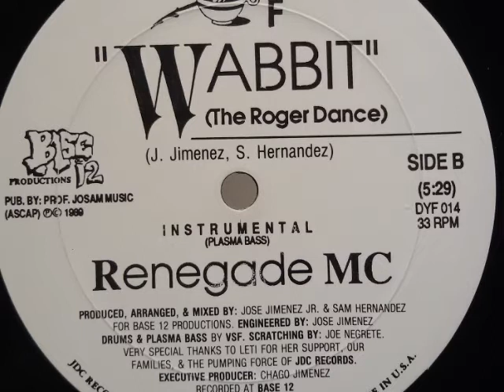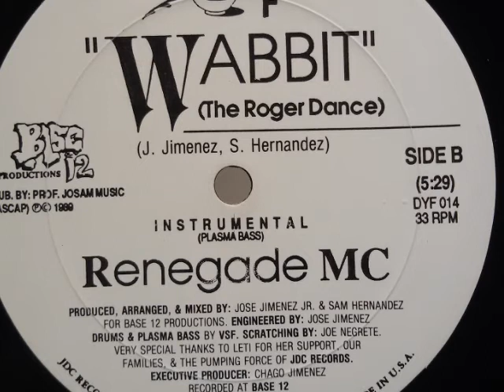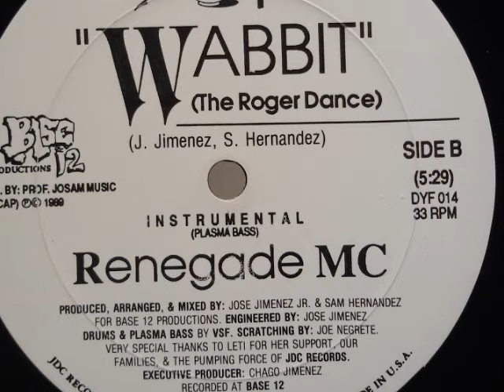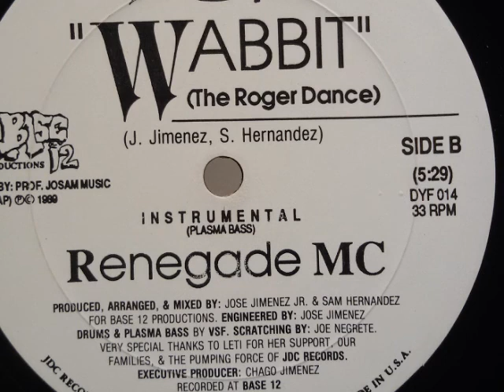Renegade MC ‎- Wabbit (The Roger Dance) (Instrumental)